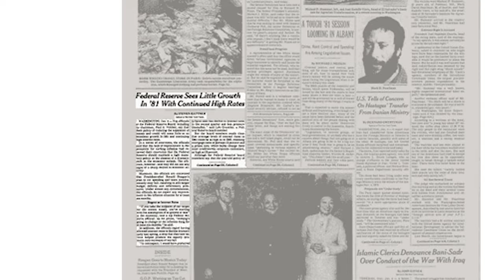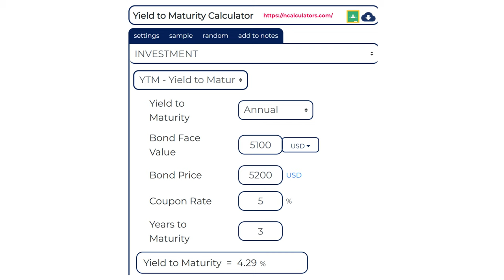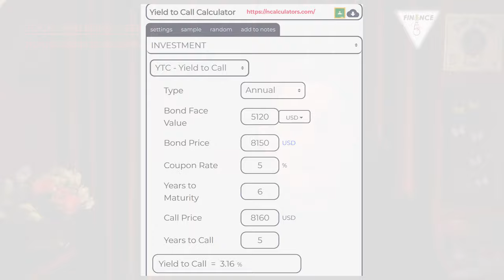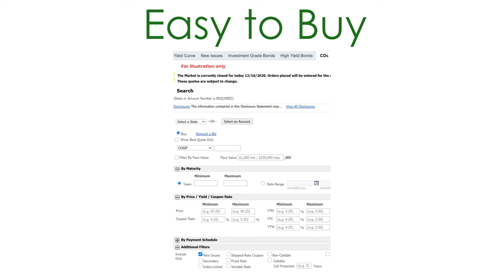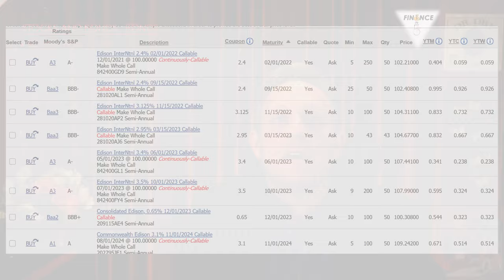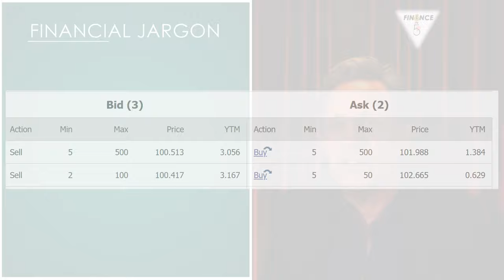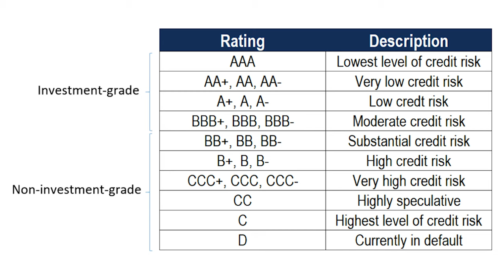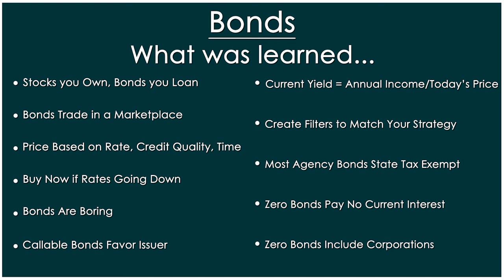PRO TEACHES - Stocks and Bonds - Bonds Extended version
An experienced Professional Portfolio Manager and Financial Advisor educates with simple dialog and interesting graphics. Filled with quick tips and bullet points so viewers can be empowered with knowledge needed to become the best investors possible. This video will help viewers - Turn Your Dreams Into Goals.

Some of the subjects being discussed would take an entire course in school and we are consolidating into short format videos.   In the first five minutes we provide a brief overview of a subject and then offer an extended version for those wanting to learn more.  Our Highlights playlist is comprised of extracts from the longer form video and typically are 1-5 minutes in length.  or learn more about your host/teacher Ian Goldey

Learn the basics to advanced concepts of Stocks & Bonds.  The backbone of global investing can be learned in a few minutes.  How to buy and what to look for and several other topics are all covered in this 3 part series.

Each educational video was designed for pause and replay so viewers can use as reference material.  Increase your knowledge and financial self-empowerment by watching other videos in Finance in 5.  The more you engage, the more videos we can continue to make.  Just like this one!